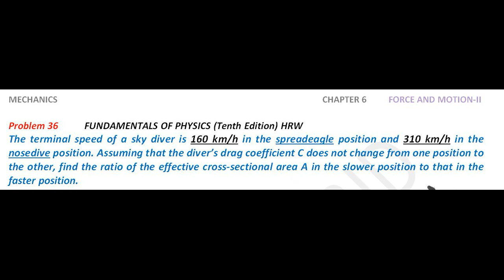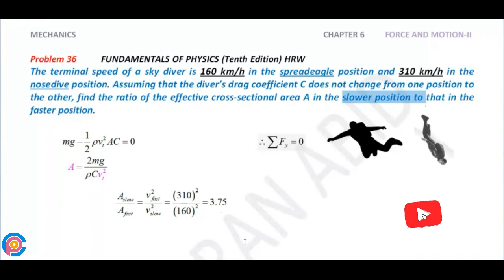Halliday resnick chapter 6 problem 36 solution | Fundamentals of physics 10e solutions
The terminal speed of a sky diver is 160 km/h in the spreadeagle position and 310 km/h in the nosedive position. Assuming that the diver’s drag coefficient C does not change from one position to the other, find the ratio of the effective cross-sectional area A in the slower position to that in the faster position.